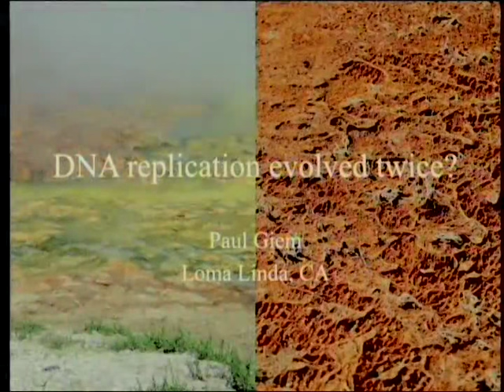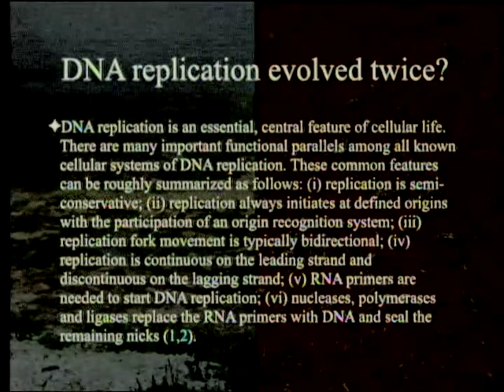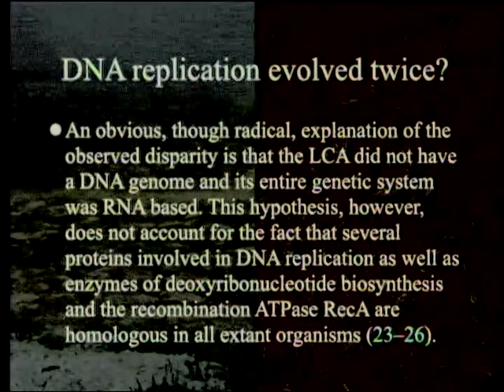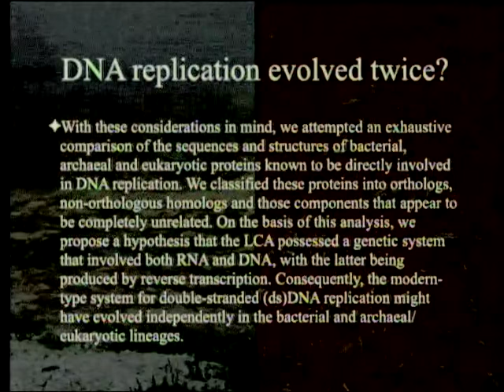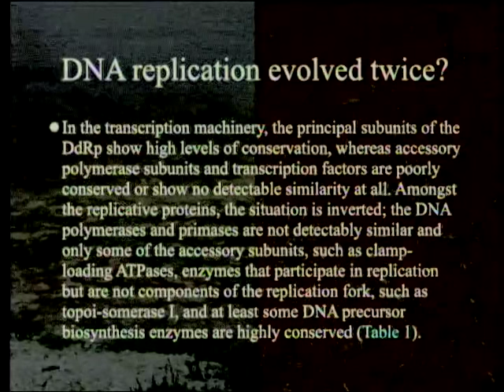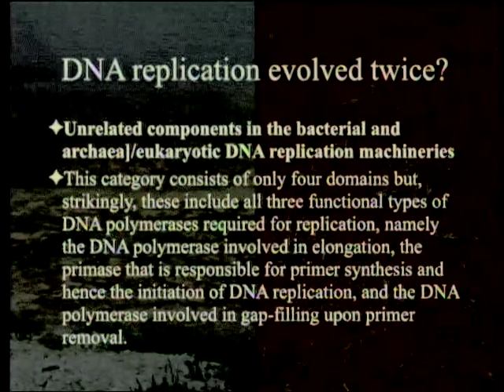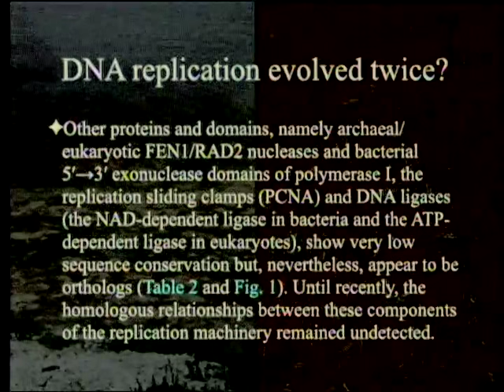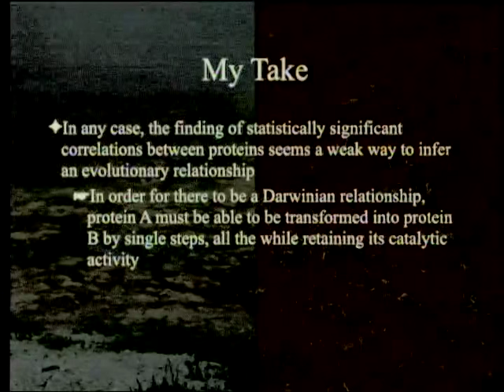DNA Replication Evolved Twice? 9-26-2015 by Paul Giem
A paper argues that although protein synthesis evolved only once, DNA replication evolved twice, in bacteria and in archaea and nucleated cells, which share the same basic enzymes. The difficulties of evolving an absolutely necessary system twice are discussed.

1. Leipe, D. D., L. Aravind, and E. V. Koonin. 1999. Did DNA replication evolve twice independently?   Nucleic Acid Research 27(17): 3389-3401.
2. Aravind, L. and E. V. Koonin. 1999. Gleaning non-trivial structural, functional and evolutionary information about proteins by iterative database searches. J Mol Biol 287: 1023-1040.